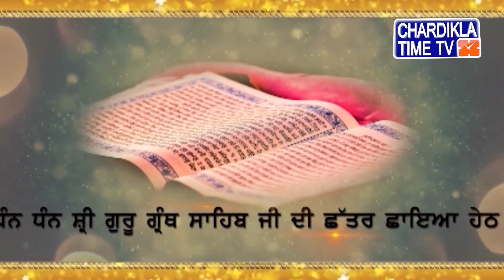Gurbani Varkha || Giani Guriqbal Singh Ji || Episode- 1515